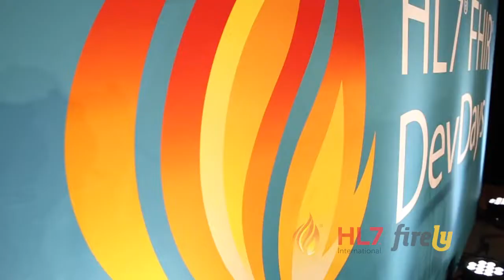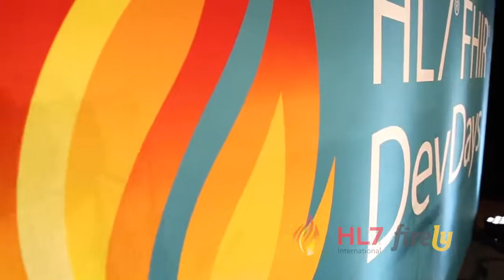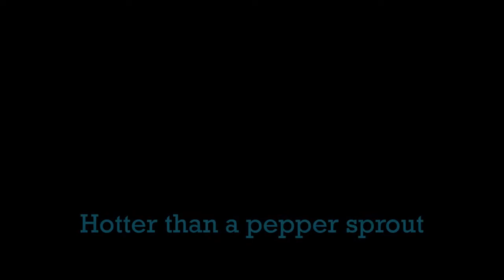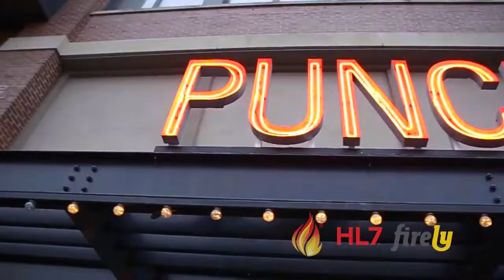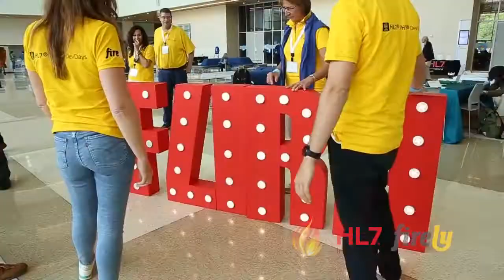Aftermovie | DevDays 2022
Aftermovie of HL7 FHIR DevDays - The Largest FHIR-Only Event in the World
June 6-9, 2022, Cleveland, OH | Hybrid Edition